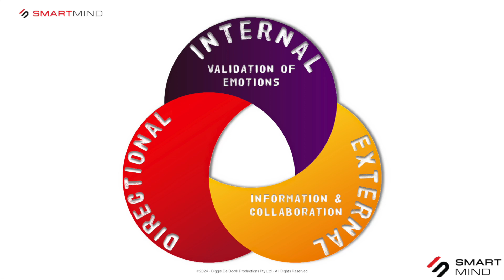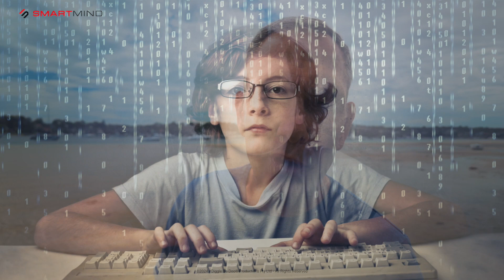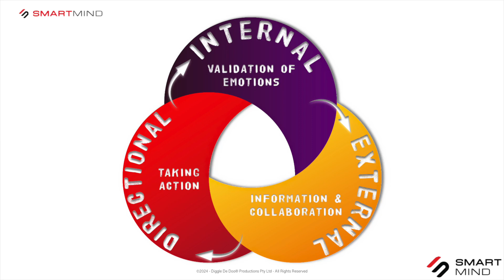Is your internal voice stuck on NEGATIVE 🤨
Sometimes we can think our internal voice is stuck on NEGATIVE, only playing what we haven't done, or should have done, or couldn't do and this can impact our mindset, our confidence and of course our outcomes...

As an athlete understanding the importance of your communication model and the different roles each communication phases plays in either your success or your downfall can be critical when planning your next performance or learning that all important skill.

In this short video we will unpack 3 of the most critical phases in your communication, why you have them, where to use them and how you can better build them to work for you, instead of against you.

So, come on a little walk with me and unpack the 3 phases of communication EVERY Athlete, Coach and Parent should master.

Chapter Markers:
00:00 - Chapter 1: Introduction
00:38 - Chapter 2: The 3 Language Patterns
01:15 - Chapter 3: Internal Language
03:48 - Chapter 4: External Language
05:14 - Chapter 5: Directive Language
06:45 - Chapter 6: Our Changing Language
11:00 - Chapter 7: Driving Language effectively

Also if you found this interesting, then check out our Smart Mind™ ecosystem

Dave Diggle - Smart Mind